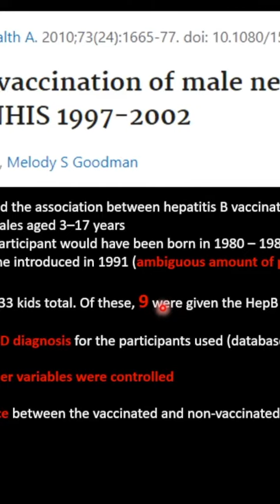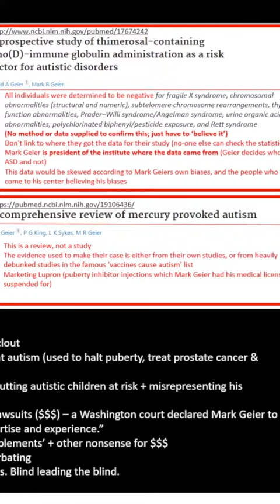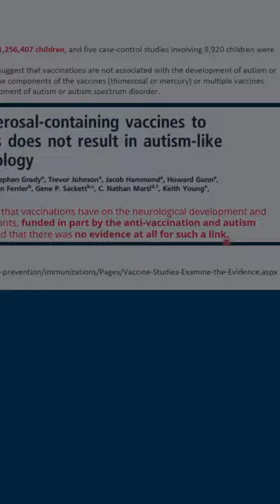Debunking The Vaccine-Autism Conspiracy. Forever.